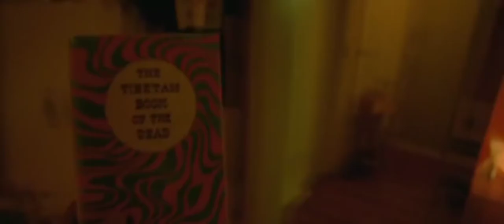Shuttle - Monochrome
movie - Enter the void (2009)